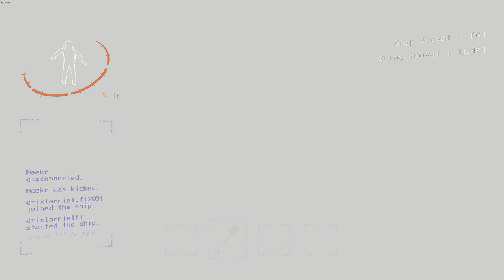Killing nutcrackers part 2